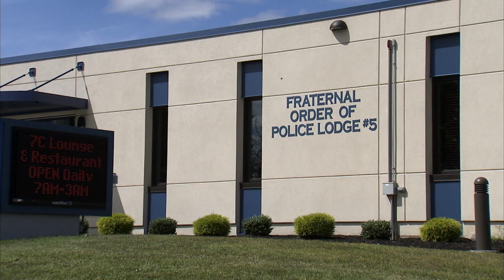Philadelphia Doo Wop Festival 2014 To Benefit FOP Survivors Fund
On September 14,2014. The Philadelphia FOP was home to the Philadelphia Doo Wop Festival. All the proceeds went to the survivors fund. Thousands came and supported the cause.